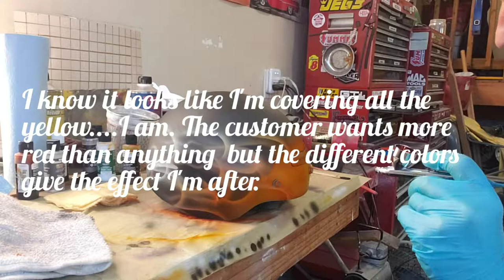Repair and custom painting a helmet.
True fire in red on black.